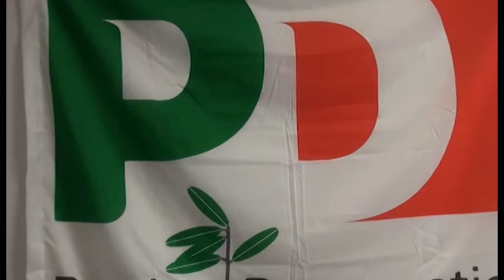Circoli Pd, ad Arezzo Renzi trionfa con il 68%. Affluenza al 54%